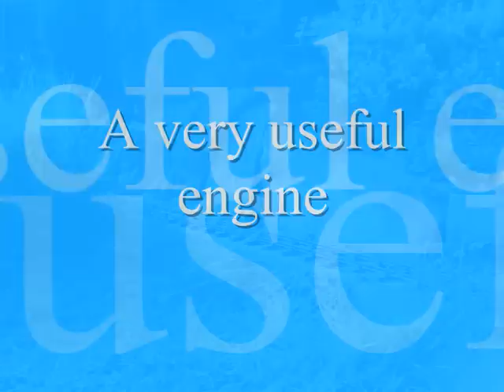A very useful engine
A visitor from the deep south. This engine has had a lot of work done to it but is now starting to perform well. It can run at a nice steady speed with a wonderful exhaust beat.